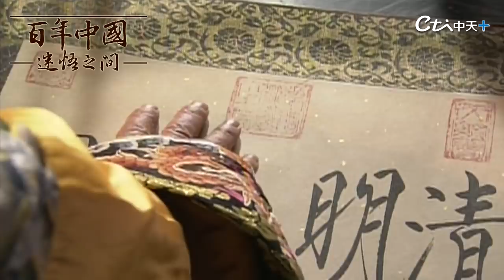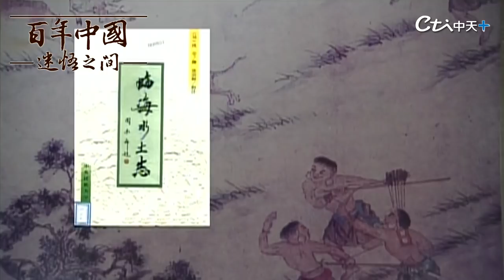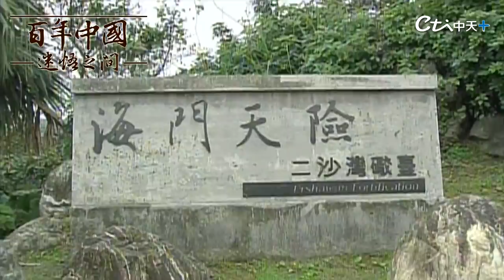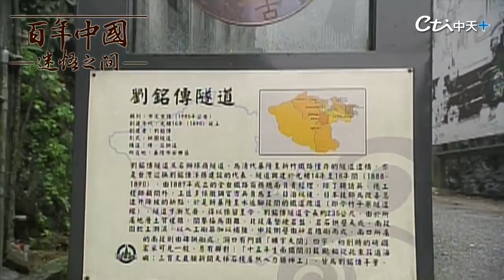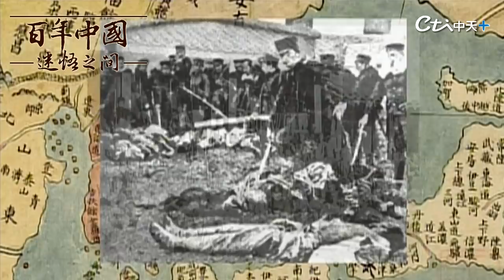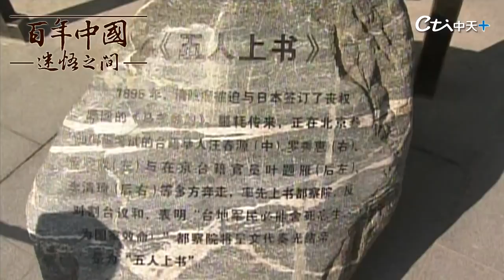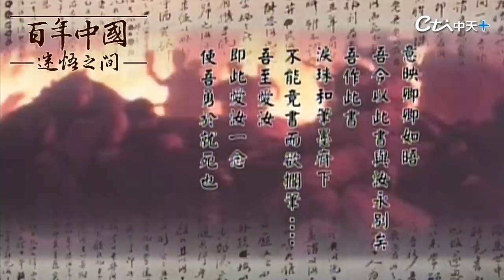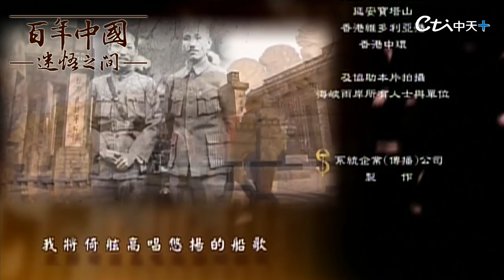百年中國!迷悟之間 第一集:千年巨變 大清王朝面對衝擊 張亞中教授主持 中華民族追求現代化 尋求民族復興道路上的迷與悟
第一集千年巨變 百年中國 迷悟之間
近代中華民族現代化的進程在西方的船堅砲利威脅下被迫開動,在屈辱與壓迫中啟航。
鴉片戰爭開啟千年未有的變局。在歷經火燒圓明園、乙未割
台、巨額賠款等一連串不平等條約壓迫下,或求自強運動,或思維新變法。
最終孫中山等革命軍革命推翻滿清。

瞭解詳情
歌曲
INX117_01 - Yangtze River-16902
演出者
Thomas Stumpf, GEMA
專輯
INX117 Emerging China
授權 YouTube 的內容擁有者：
AdRev for a 3rd Party (代表Megatrax Music/Intervox, BMI|Intervox Edition, GEMA (Megatrax)); AdRev Publishing與 1 個音樂版權協會
歌曲
The Legend (60) (a)-14016
演出者
Richard Allen Harvey PRS
專輯
WOM 070 Action Adventure
AdRev for a 3rd Party, AdRev for Rights Holder (代表West One Music (West One US) (West One Music Group)); AdRev Publishing與 7 個音樂版權協會
歌曲
The Silk Road (a)-14016
演出者
專輯
WOM 226 Traditional China
AdRev for a 3rd Party, AdRev for Rights Holder (代表West One Music (West One US) (West One Music Group)); AdRev Publishing, Polaris Hub AB與 11 個音樂版權協會